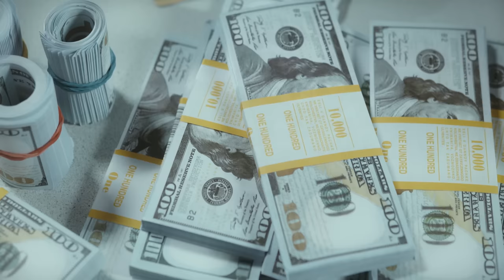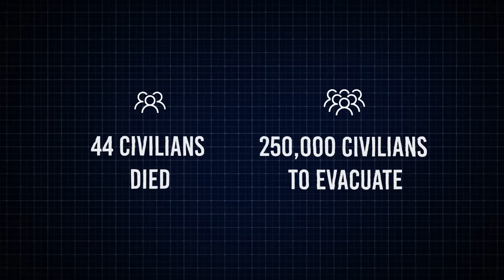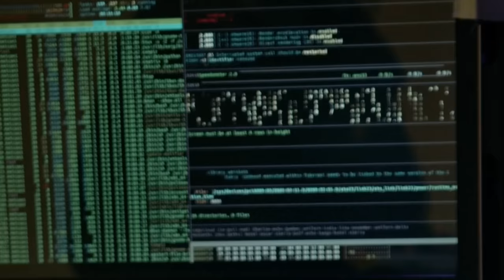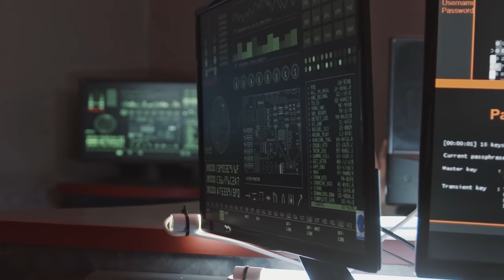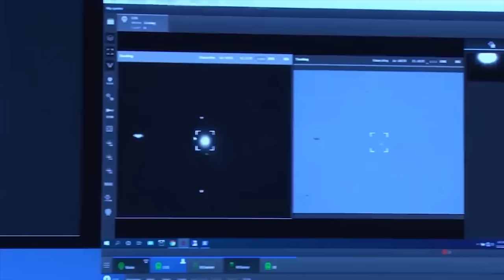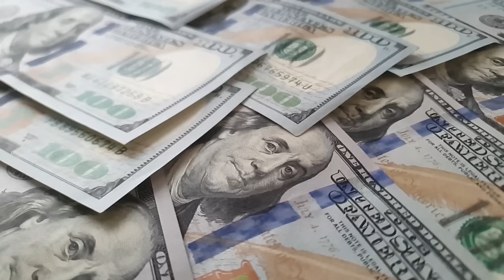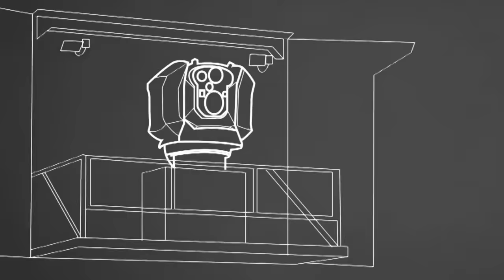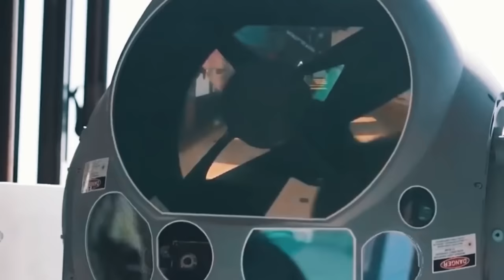ISRAEL Testing Its Monstrously Powerful $500 Million Defense System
As a country situated in a geopolitically volatile region, Israel finds itself surrounded by hostile neighbors, each potentially a missile launch away from sparking a conflict. With nations openly opposed to its existence, Israel's proximity to its adversaries has generated an ongoing threat of missile attacks. In response, the nation has developed a state-of-the-art defense shield, a powerful anti-missile system capable of operating around the clock and effectively countering high-speed missiles.